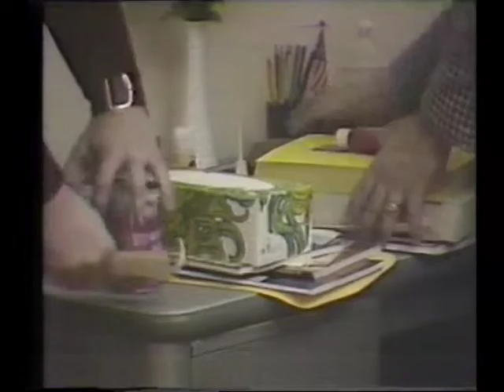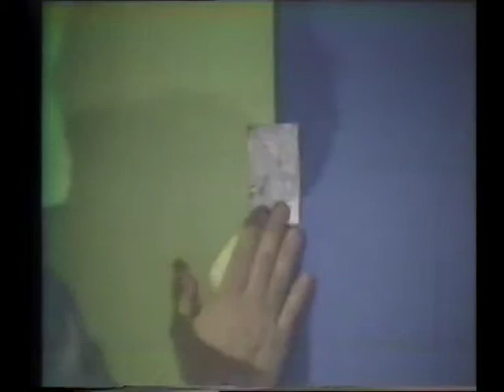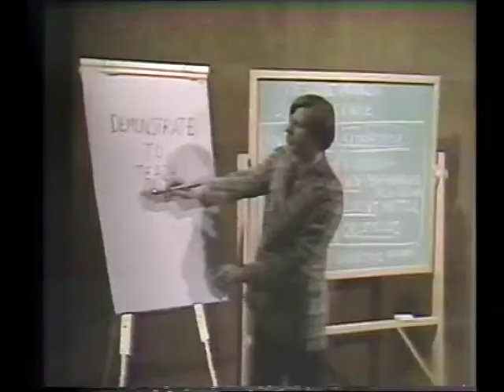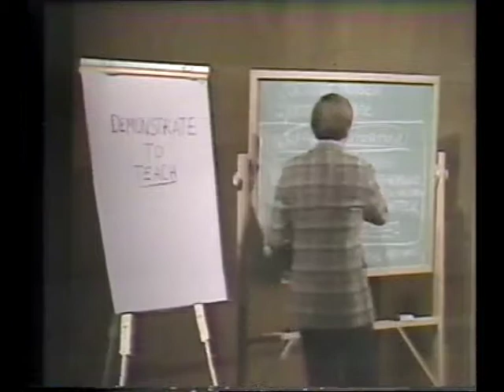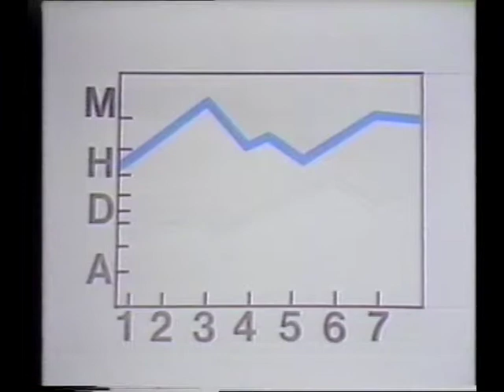The world is your stage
In 1974 3M produced a series of instructional videos to help beginning users of video equipment make the most of their productions. This segment copied form a 3/4" U-Matic tape is all about set building and decoration as well as location scouting.